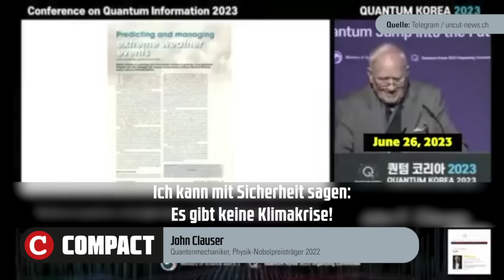Das Letzte: "AfD gefährlicher als RAF"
In Das Letzte präsentieren wir den Wahnsinn der Woche. Tagtäglich treibt der rotgrüne Sumpf seltsamste Blüten, die von unserem Cutter gepflückt und zu einem skurrilen Strauß zusammengebunden werden. Diesen dürfen wir Ihnen hiermit feierlich überreichen. Achtung, Realsatire!